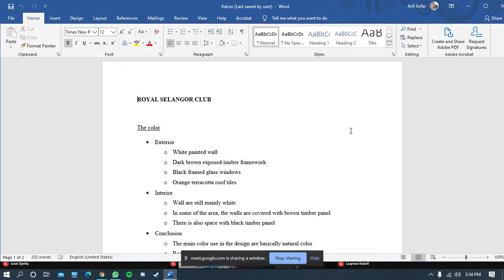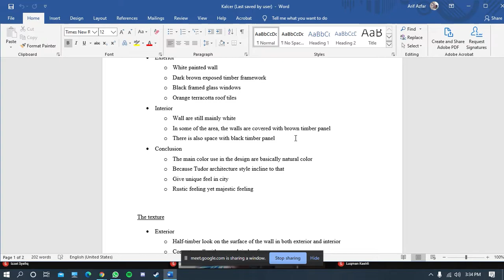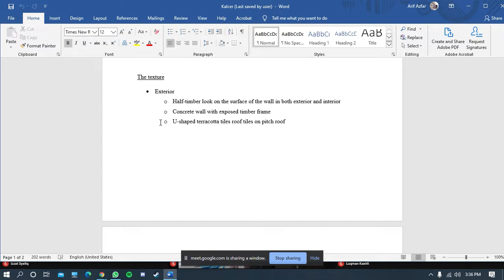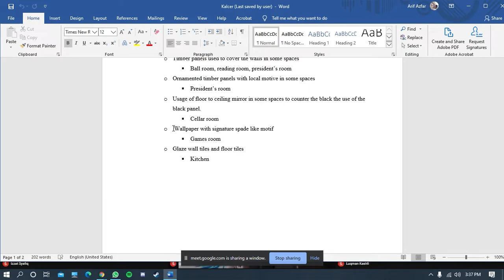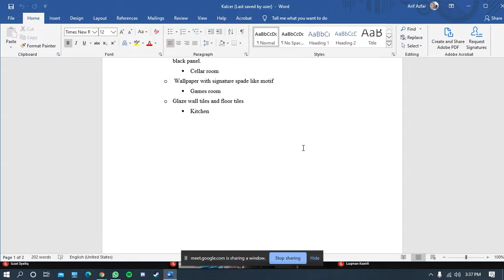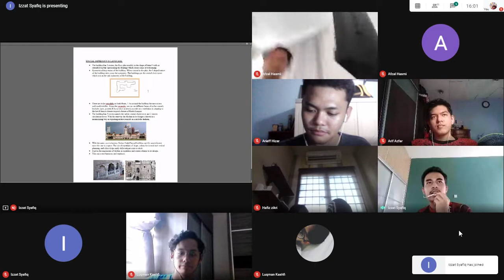AAR 2244 | SULTAN ABDUL SAMAD BUILDING VS ROYAL CLUB SELANGOR BUILDING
Class Assignment:
Debate on Image vs Culture

Buildings:
Sultan Abdul Samad Building VS Royal Selangor Club

Lecturer:
Assoc. Prof. Dr. Noor Hanita Bt. Abdul Majid

Members:
Muhammad Hafiz Zikri Bin Ashari (1811247)
Muhammad Luqman Bin Ahmad Kashfi (1819259)
Muhammad Arif Azfar Bin Mohlis (1814195)
Muhammad Afzal bin Hasmi (1717129)
Muhammad Arieff Bin Mohd Hizer (1817115)
Muhammad Izzat Syafiq Bin Mohd Shahril (1818063)